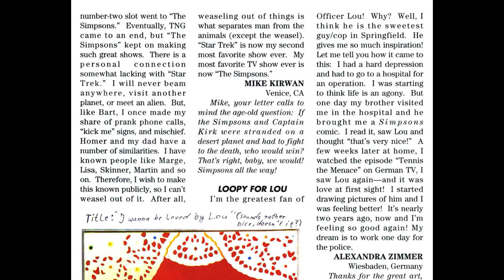Simpsons Comics 097 2004 comic book